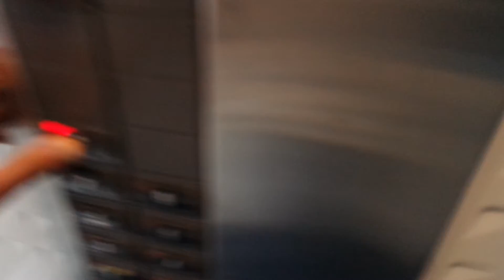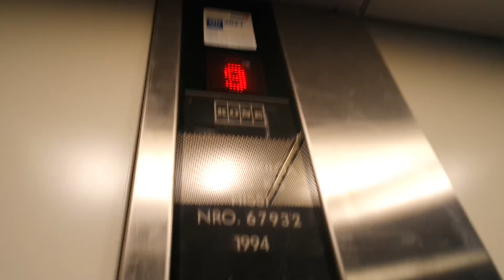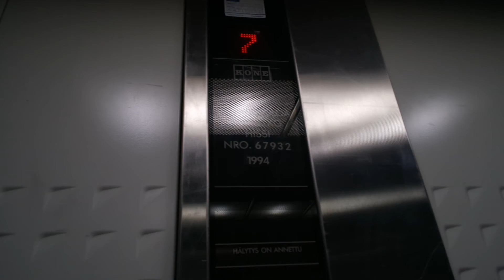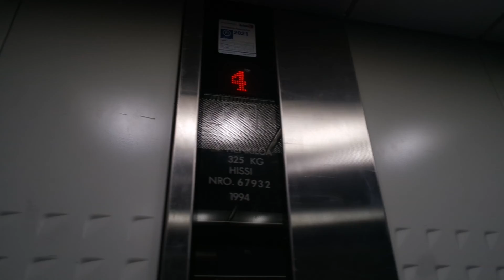Old Kone traction elevator/lift in Isolinnankatu 20A, Pori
Location: Isolinnankatu 20A, Pori, Finland
Brand: Kone, Filmed with Turon Hissit
Year installed/modernized: 1994
Serial number: H 67932
Floors: 9(K, 1, 2, 3, 4, 5, 6, 7, 8)
Capacity: 4 persons or 325 kg
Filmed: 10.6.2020